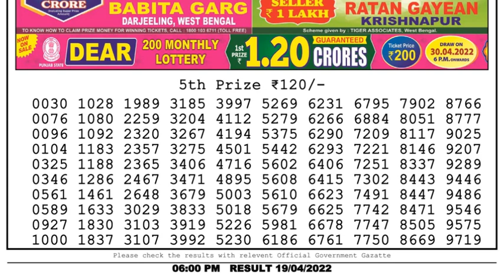Nagaland Lottery Sambad Result | Dear Lottery